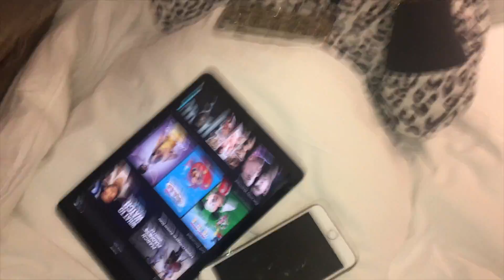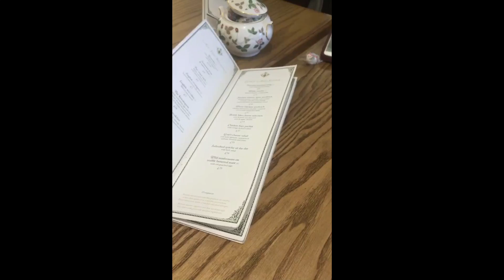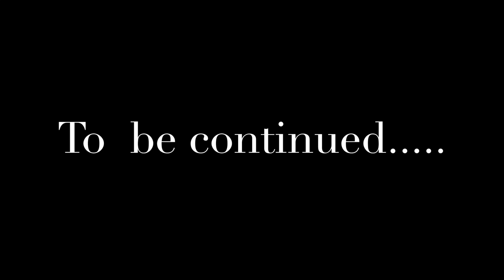SPRING BREAK 2018| Europe trip | 4 stops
Hello! this is a small montage, well not so small but a collection of our videos and pictures from our Europe trip! We took our mommas too so that was fun, being able to have the opportunity to share such a great experience with our moms! I thought i'd do some more lifestyle videos! Hope you all like!

xoxoxo Janette Dina